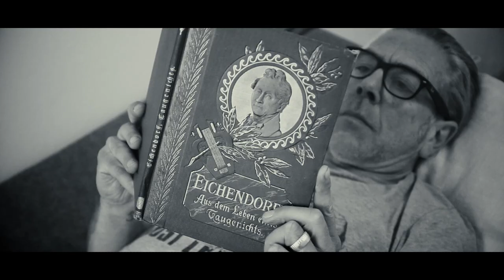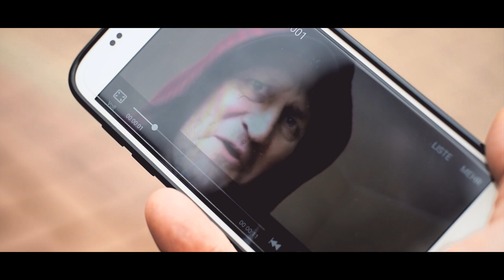Frizz Feick - Beste Gelegenheit [OFFICIAL VIDEO] feat. Ingo Naujoks & Michaela May